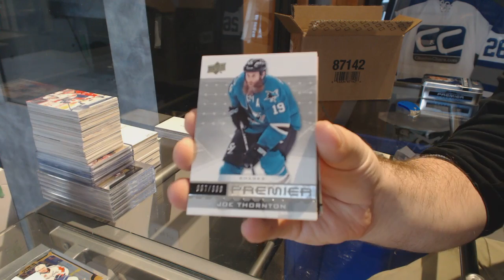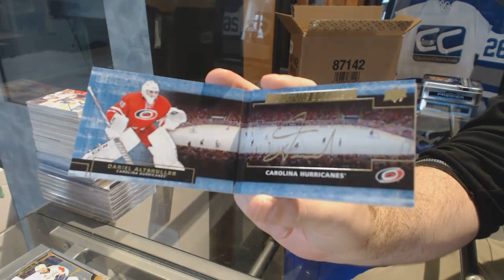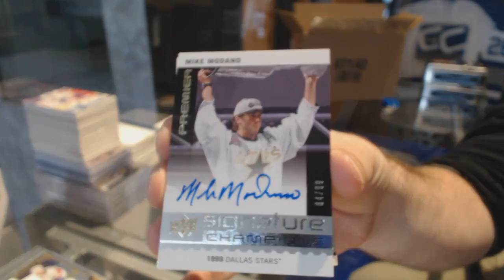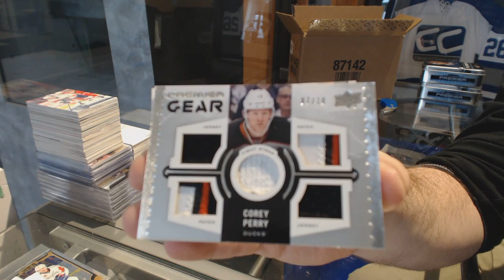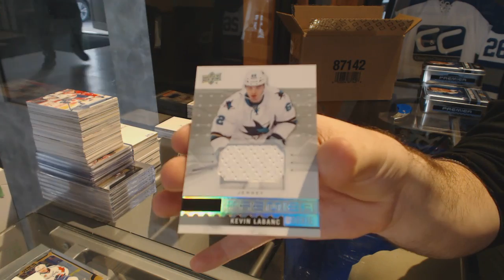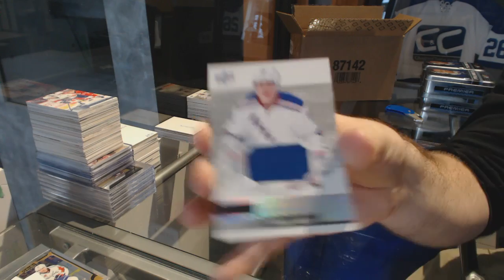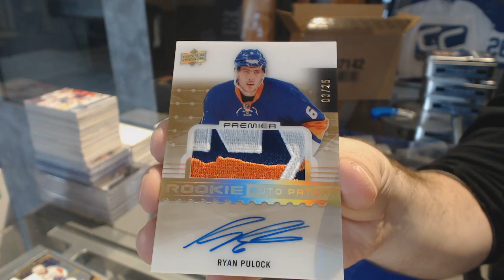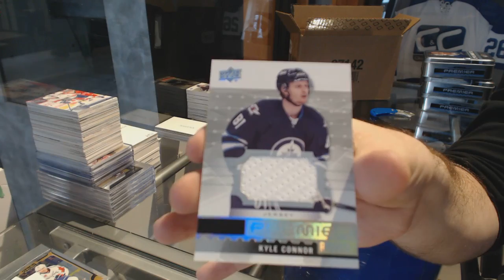16-17 Upper Deck Premier Hockey 5 Box Case Break - C&C GB #8296